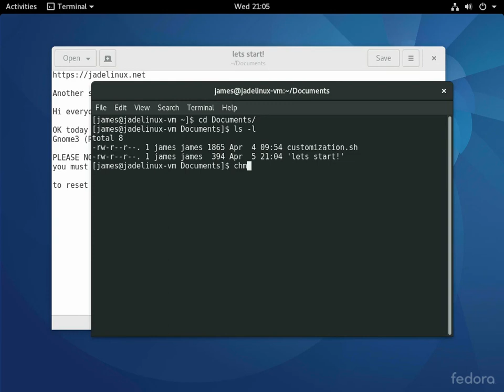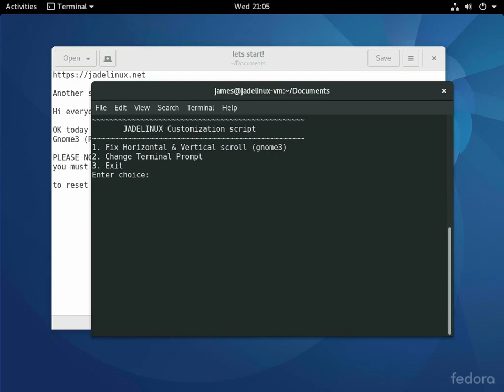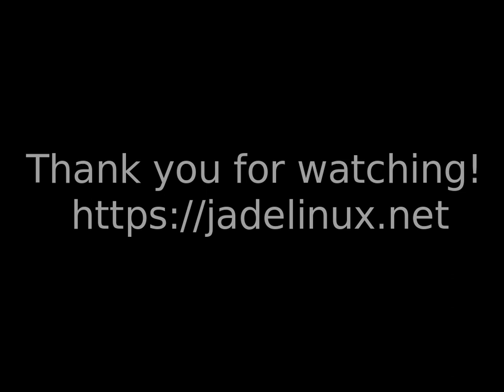Fix Horizontal & Vertical scroll windows Gnome3,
A simple bash script to fix Horizontal & Vertical scroll windows in Gnome3 and customize your terminal prompt